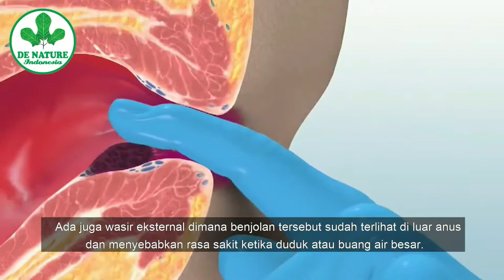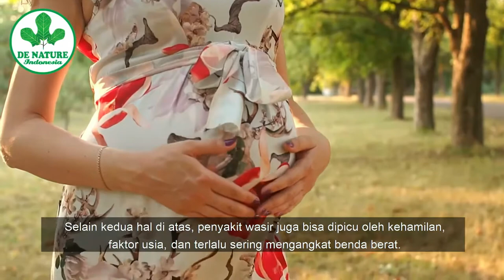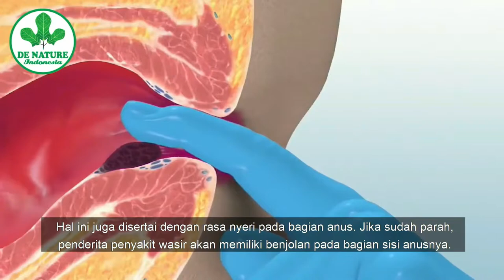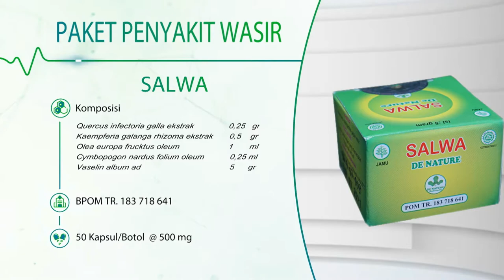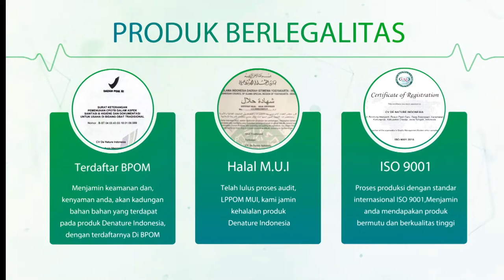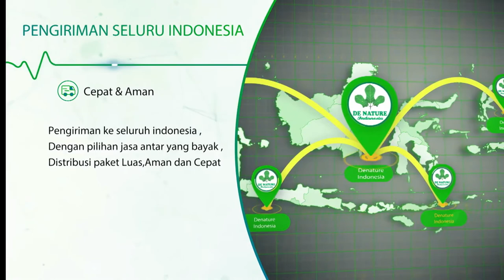cara mengobati ambeien luar